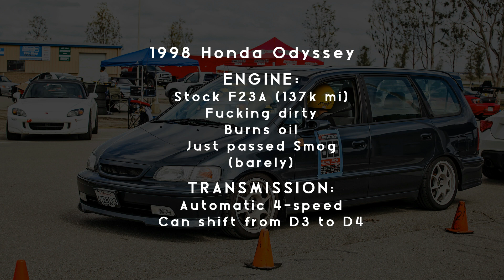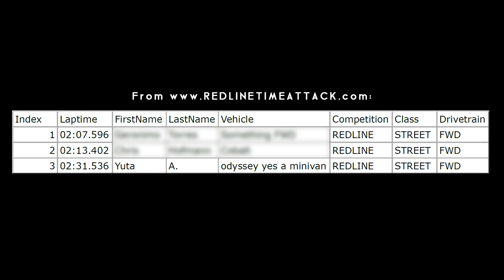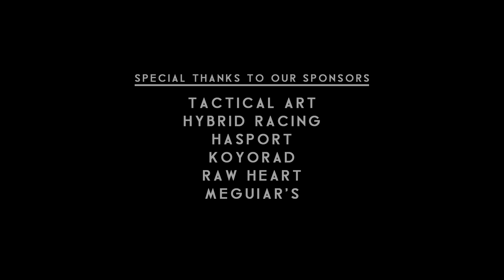The Chronicles Extras: That One Time The Odyssey Competed At Redline Time Attack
So yeah, this really happened. Okay, back story; Yuta Akaishi is a regular competitor in the Redline Time Attack series. He drives a Civic in the Street FWD category but his car is currently going through a rebuild. Ryan Der and I (Stickydiljoe) decided to go check out RLTA Round 1 and Yuta decided to tag along. Noticing that there weren't many people competing that day and he had a chance to earn some points in the Street FWD class, he asked if he could drive my Odyssey. All he had to do was complete a few laps and register a lap time to earn points. I'm a good friend and wasn't going to deny him that opportunity, so I obliged. The rest is history...REDLINE TIME ATTACK HISTORY...haha...watch the video and see for yourself...

Huge thanks to Redline Time Attack for allowing this to happen.